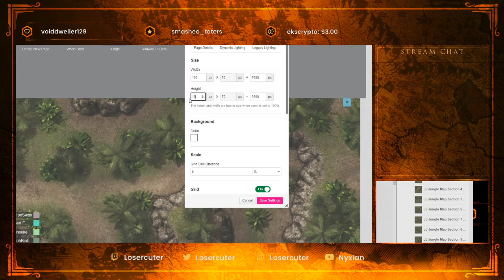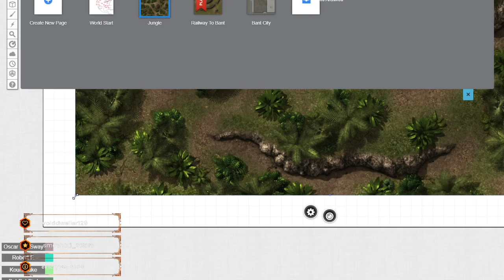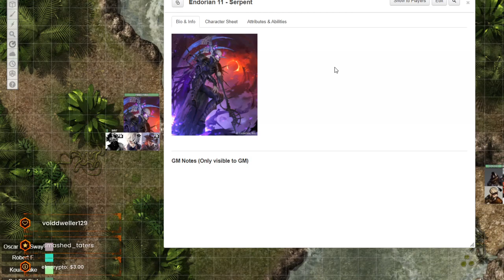Chronicles Of Pantheon: Episode 19: Hourglass Part 1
Claudius M. Moore - Level 14 Bounty Hunter
Played By Jesse B.

Vandal Gold - Level 10 Arcane Gunslinger / Level 4 Soul Container
Played By Quinton W.

Hendrik Maxwell - Level 14 Old Ranger
Played By Kourinsuke

Rick Clark - LVL10 Mechanization / LVL4 Twilight Cursed
Played By Robert F.

Reverent Oscar - Level 14 Vale Crowned
Played By Tyler A.

Chronicles of Pantheon is a story set in a world much like our own when the history was changed and magic coursed through the world. The party a pack of outlaws that are trying to make good for themselves, and maybe find something unexpected along the way!

Every Saturday at 7:30PM Mountain Time.